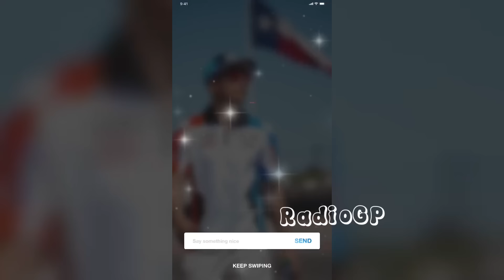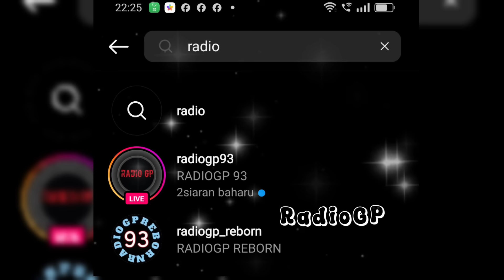BRUTAL💥BERITA MOTOGP HARI INI, RABU 24 JULI 2024, MARC MARQUEZ VS BAGNAIA💥MOTOGP INGGRIS 2024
BRUTAL KABAR TERKINI MARC MARQUEZ😱 RACE MOTOGP SILVERSTONE, INGGRIS 2024🔥MOTOGP HARI INI RABU 24 JULI 2024🔥MOTOGP INGGRIS 2024

INGAT!

TERIMA KASIH.